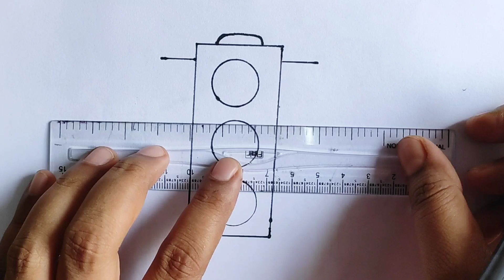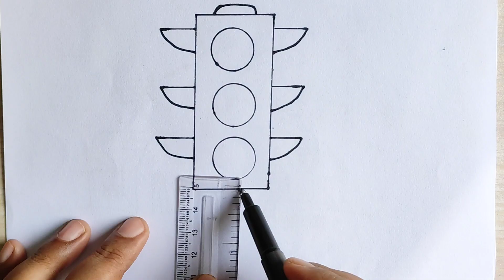Road safety poster drawing easy | Road safety traffic signal easy | How to draw traffic signal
In this video I showed, how to draw road safety traffic signal poster easily step by step. Road safety is very important for every people. Always follow the safety during the journey on the road. Wearing helmet for motorcycle, uses seat belt during car journey. This small drawing video shown the road safety traffic signal in front of road. Always use zebra crossing for road crossing. This road safety drawing video is the awareness for people. Road safety drawing with oil pastels. Road safety drawing for competition. Road safety drawing step by step.

                                          @ MNSB inward